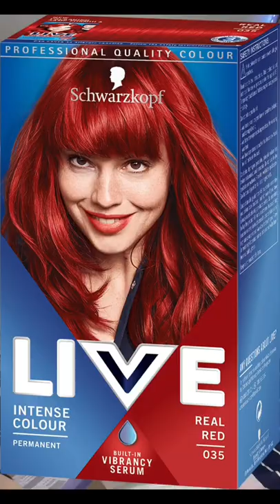Am I the only person who’s honest or do other people just smell like flowers